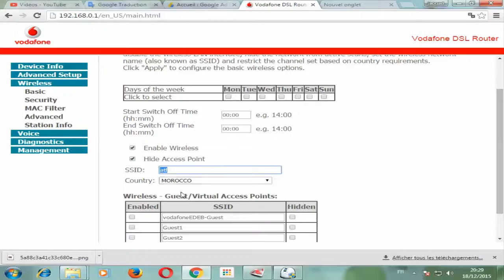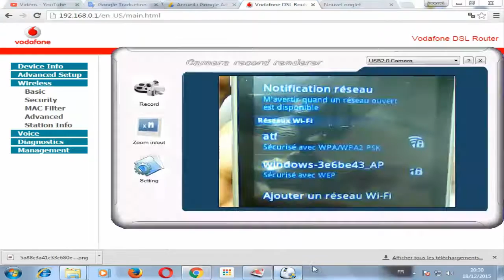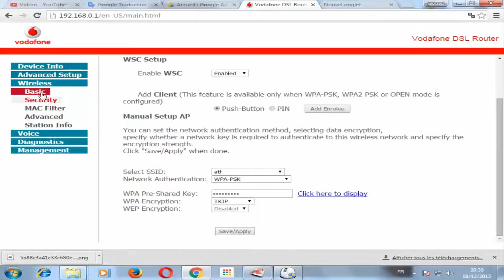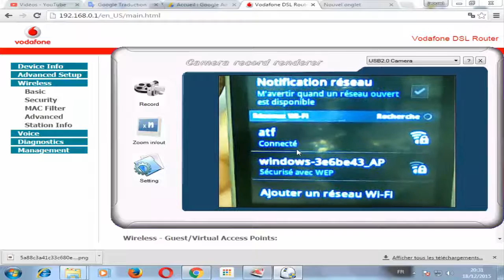hide access point wifi طريقة إخفاء الويفي عن الآخرين